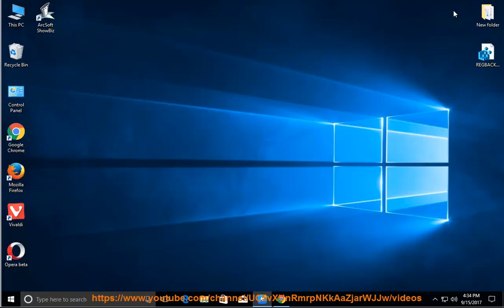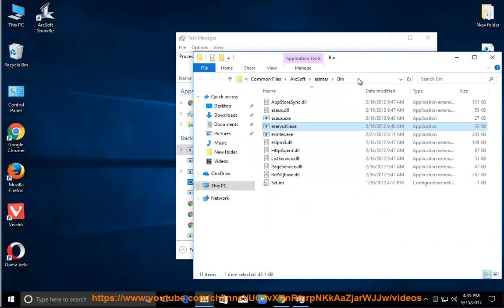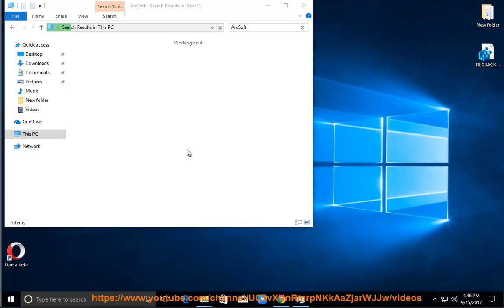Uninstall ShowBiz 5 on Windows 10 Creators Update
This vid explains how to Uninstall ShowBiz 5 manually. Plz use this uninstaller tool PRO@ if you are having trouble doing so.

Uninstall Native Instruments Kontakt 5